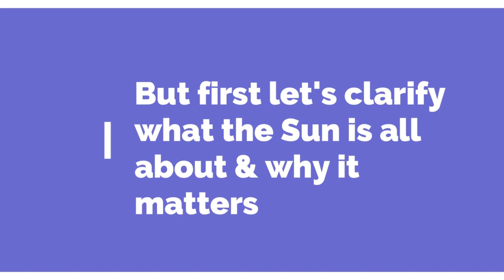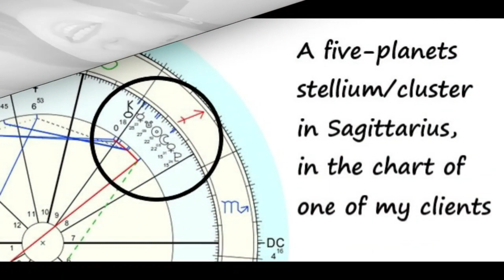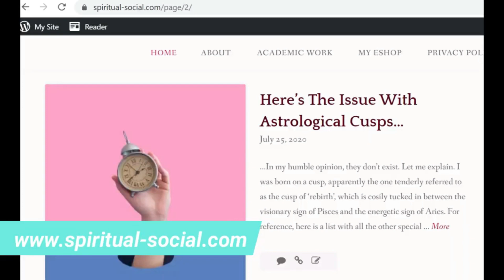Why You're Struggling to Feel like Your Sun Sign // 7 Astrological Reasons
In this 'astrology' clip I speak about the 7 reasons why you may be struggling to feel like your Sun sign. For example, you could be born as a Virgo Sun but you may feel more like a Pisces. I offer case studies & some helpful tips. Enjoy!

Lexi⭐
(lifepath 3 / Pisces Sun, Saggi Moon & Libra Asc/ Fire Rabbit / empath / introvert - INFJ)